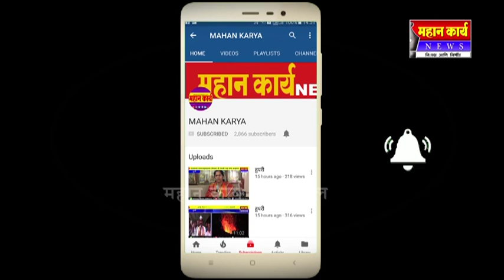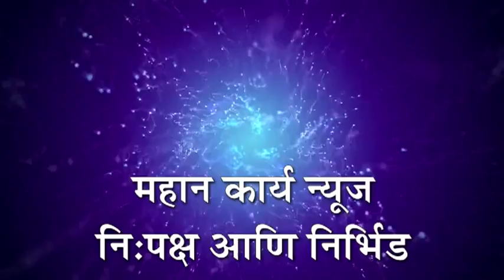केएलई संस्थेच्या शाळा इमारतीचे भूमीपूजन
केएलई संस्थेच्या शाळा इमारतीचे भूमीपूजन : ग्रामीण भागात गुणवत्तेचे शिक्षण देण्यास प्राधान्य